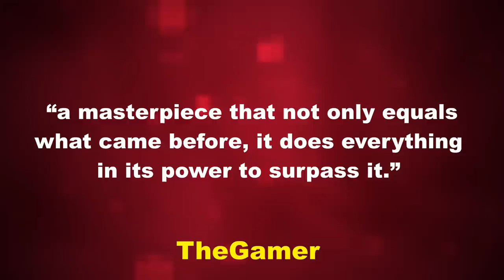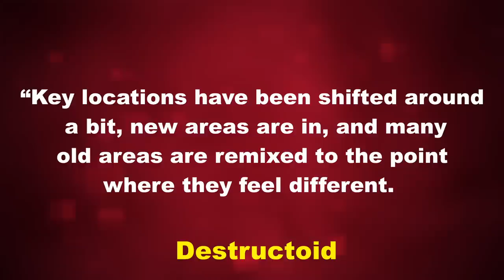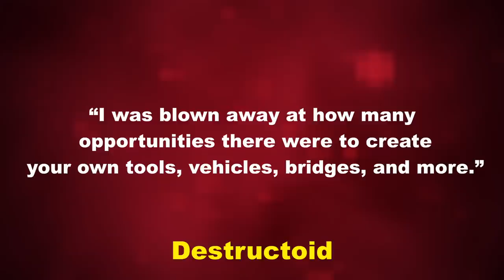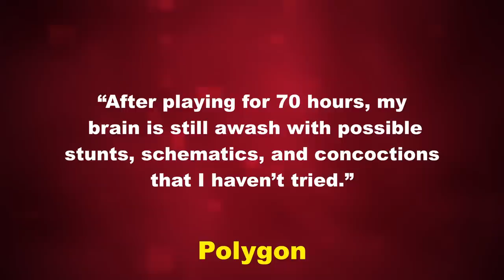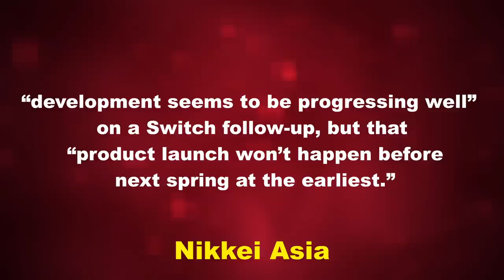Zelda: Tears of the Kingdom is the Perfect Game - Inside Games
[TheGamer] The Legend Of Zelda: Tears Of The Kingdom Review - Take To The Skies
[TheVerge] Tears of the Kingdom is a legend retold with slightly less wonder
[Polygon] The Legend of Zelda: Tears of the Kingdom changes the conversation
[Kotaku] Nintendo's Aggressive Efforts To Squash Tears Of The Kingdom Leaks Are Having Unintended Side Effects
[Kotaku] Everything We’re Learning About Zelda: Tears Of The Kingdom From The Leaks
[Polygon] Nintendo says no new Switch hardware coming this year — but maybe in 2024
[Nikkei Asia] Nintendo expects Switch sales to slow further this year